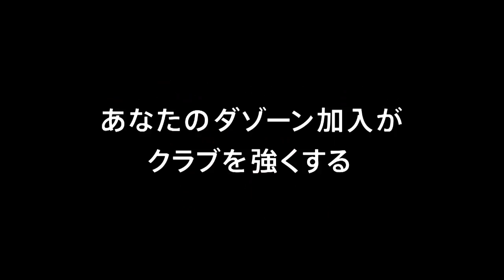【公式】ゴール動画：田中 パウロ淳一（岐阜）35分 ＦＣ岐阜vsヴァンフォーレ甲府 明治安田生命Ｊ２リーグ 第7節 2018/4/1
変化を付けたCKからマイナスをパスを受けた田中 パウロ淳一（岐阜）が巧みなループシュートで2試合連続ゴールを記録！明治安田Ｊ２のゴール動画を公開中！
2018年4月1日（日）に行われた明治安田生命Ｊ２リーグ 第7節 岐阜vs甲府のゴール動画です。